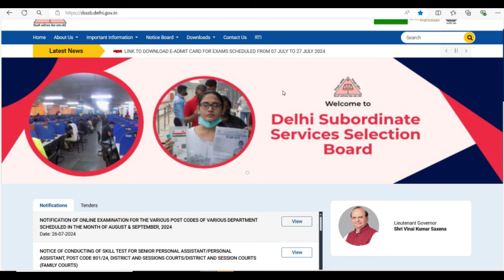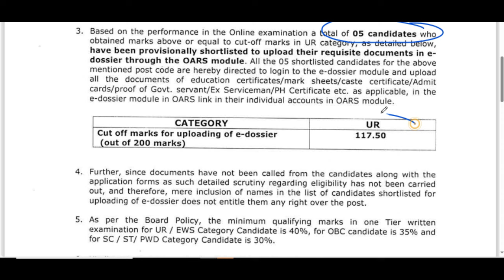DSSSB LATEST UPDATE 26 JULY 2024 || DSSSB NEW NOTICE 2024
dsssb
nvs
nvs pgt

Teacher jobs
primary teacher
uptet, B.Ed